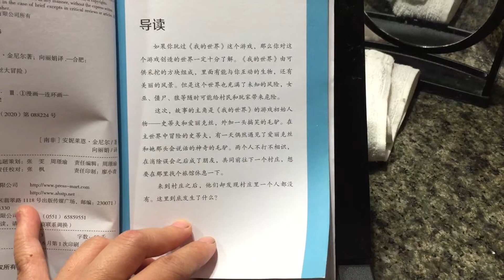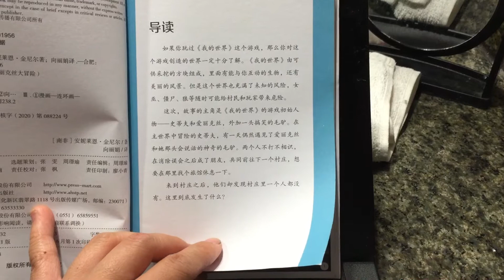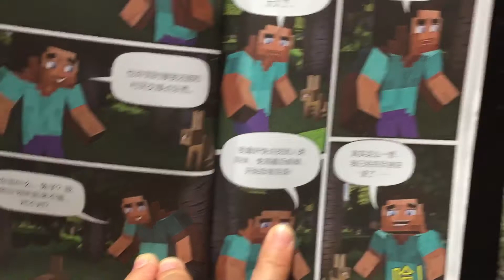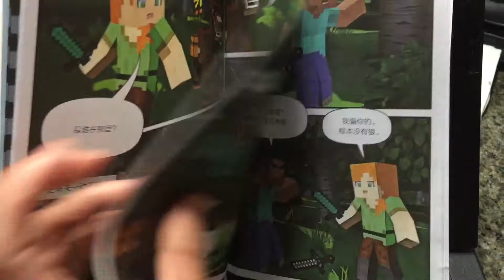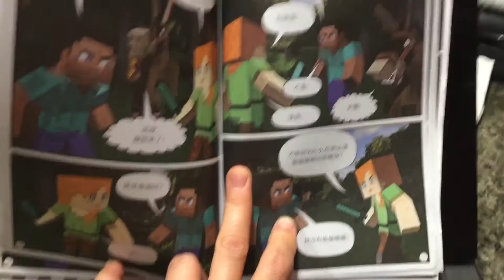【我的世界】史蒂夫🙍‍♂️和爱丽克丝🙎‍♀️大冒险 🏜旅行者🧳和驴 🐴Minecraft